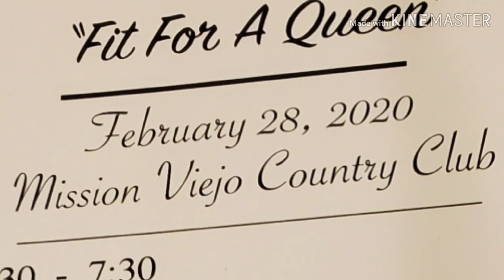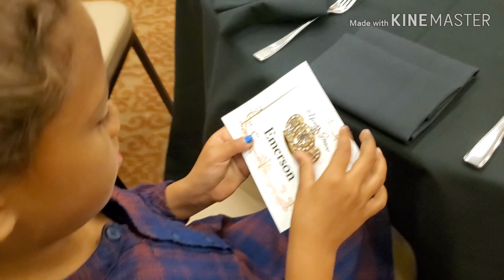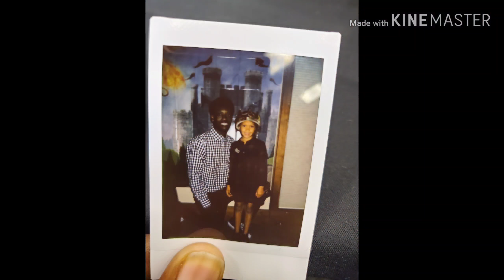An Evening Fit For A Queen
Daddy Dougie and her majesty Queen Emerson have a date night! It's an evening fit for a queen!